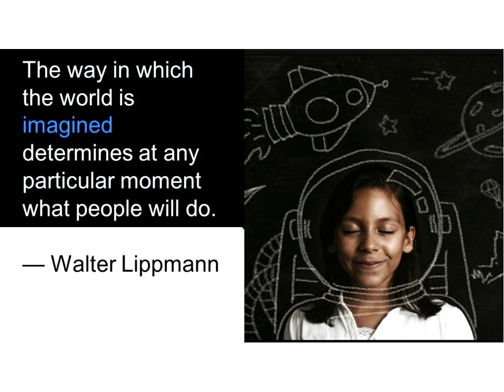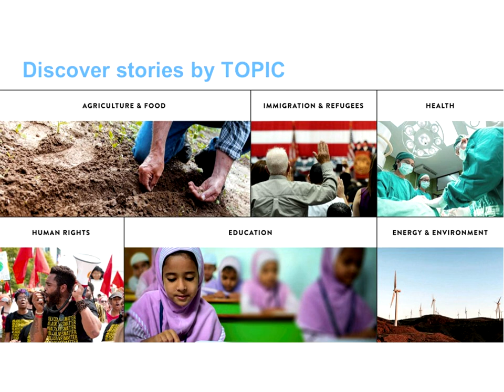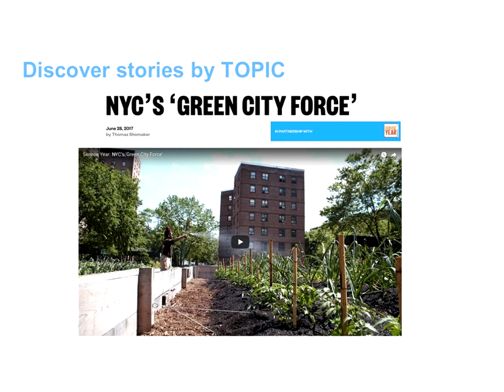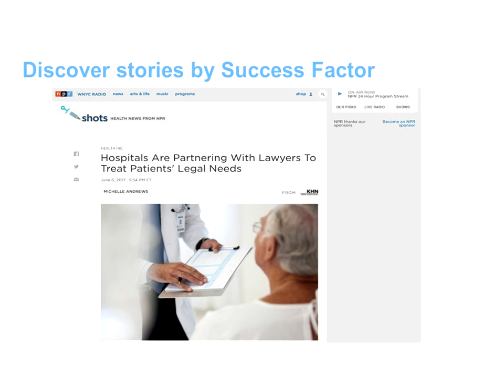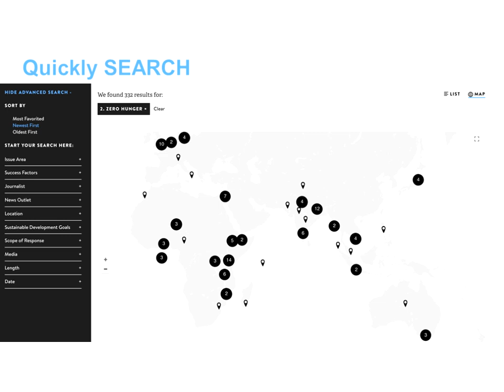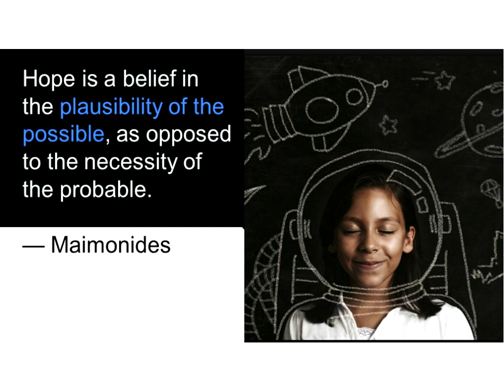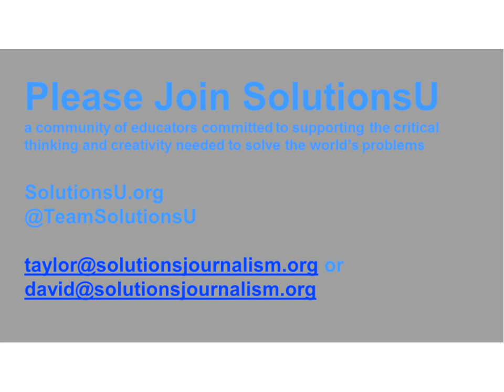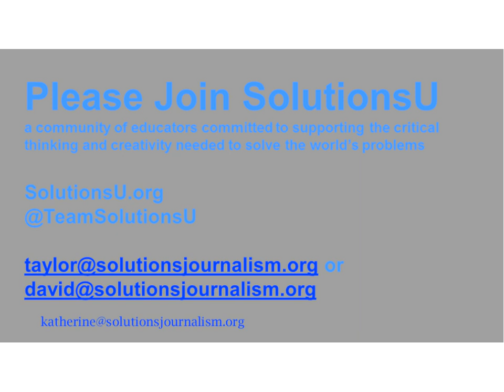David Bornstein - 2017 Global Education Conference Keynote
David Bornstein
Co-Founder + CEO, Solutions Journalism Network

David Bornstein is a journalist and author who focuses on social innovation. He co-authors the "Fixes" column in The New York Times "Opinionator" section. His books include How to Change the World: Social Entrepreneurs and the Power of New Ideas, The Price of a Dream: The Story of the Grameen Bank, and Social Entrepreneurship: What Everyone Needs to Know.